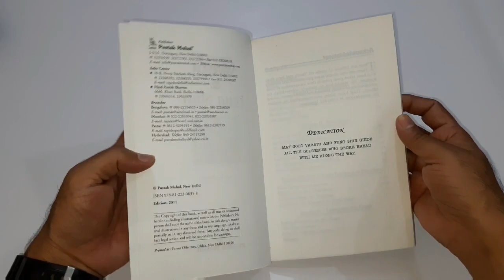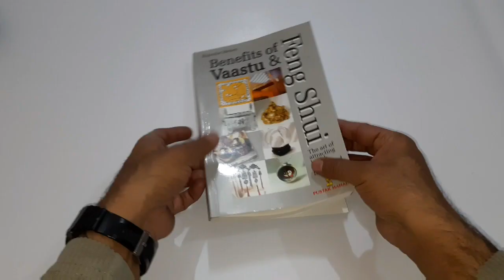Benefits of Vaastu and Feng Shui | BOOK HUNT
Link to buy

Benefits of Vaastu and Feng Shui (Pustak Mahal)

Vaastu (an ancient Indian science) and Feng Shui (an ancient Chinese science) are both concerned with aspects of harmonious living in the home. This book helps you understand Vaastu and Feng Shui better, as it delves into the origins of each science.